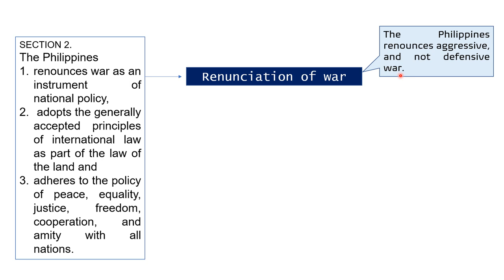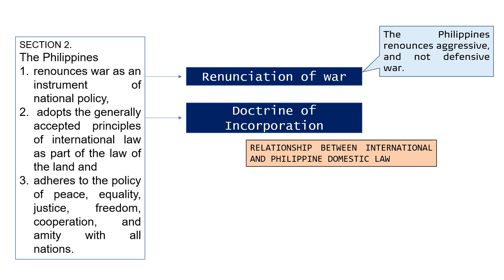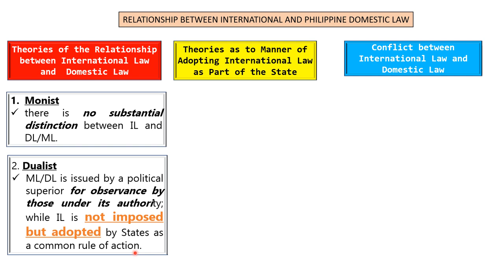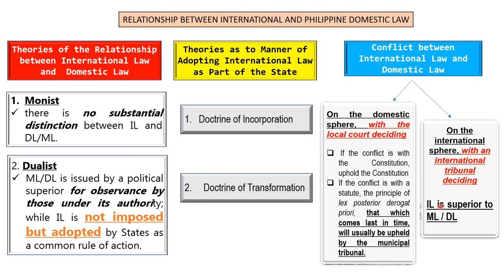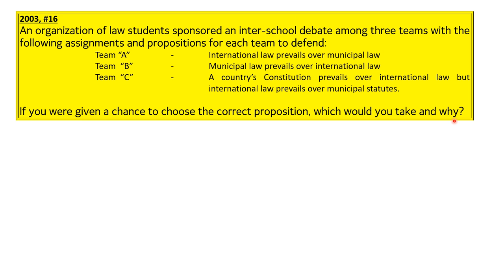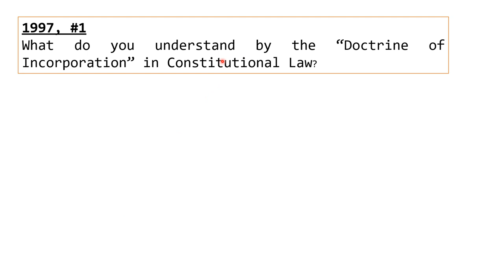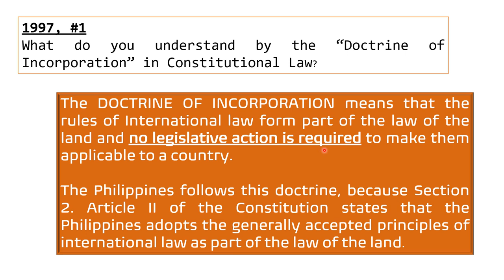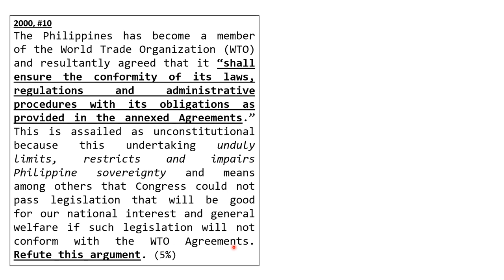READ WITH ME: 1987 Constitution - Article II, Section 2